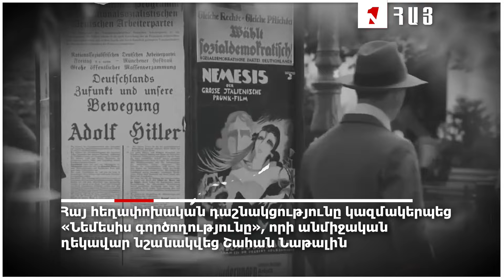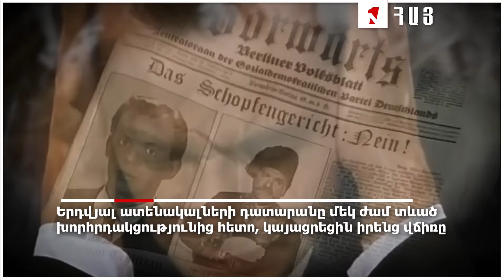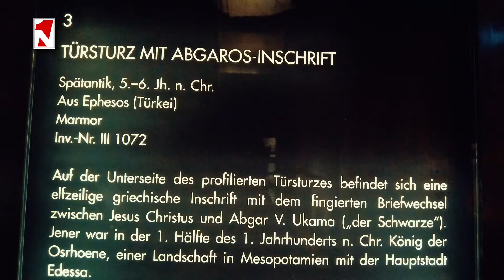«ՄԱՆՐԱՄԱՍՆԵՐ» ԴԱՎԻԹ ՍՏԵՓԱՆՅԱՆԻ ՀԵՏ I 03 ՍԵՊՏԵՄԲԵՐԻ , 2024